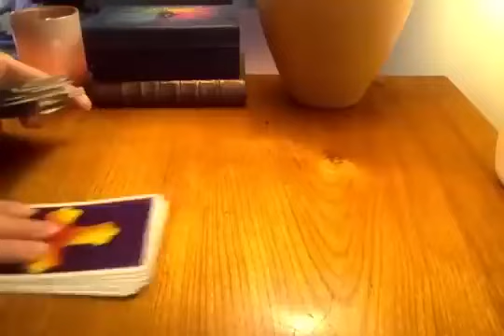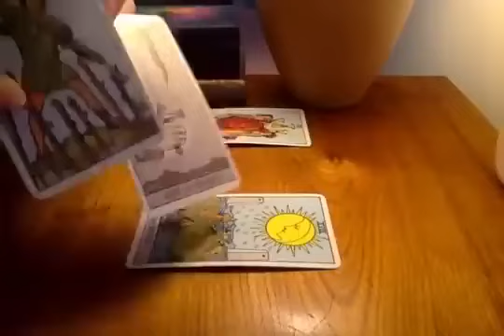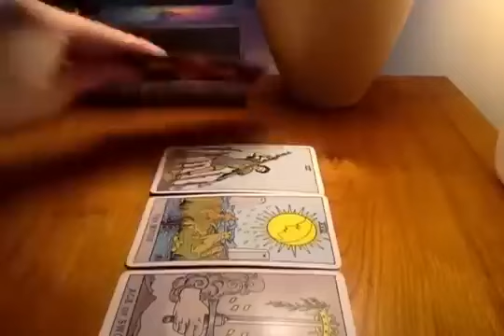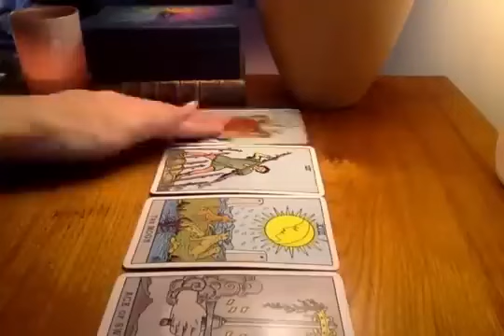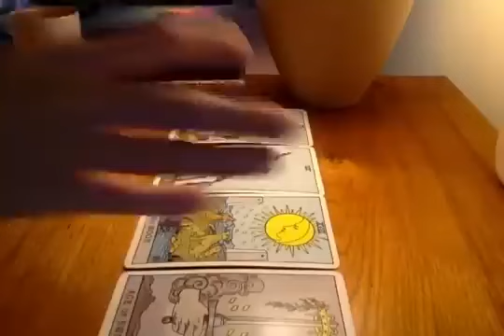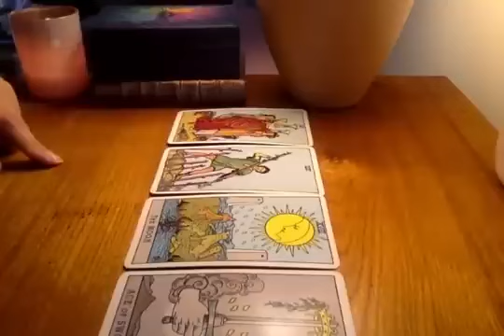SCORPIO! WAIT, STOP! WATCH THIS BEFORE YOU DO ANYTHING!! 😍🔥26-28 JULY 2024 WEEKEND TAROT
✨ 26-28 JULY 2024 WEEKEND TAROT